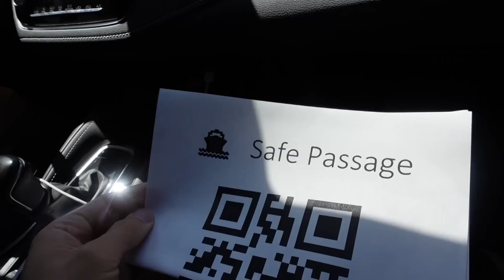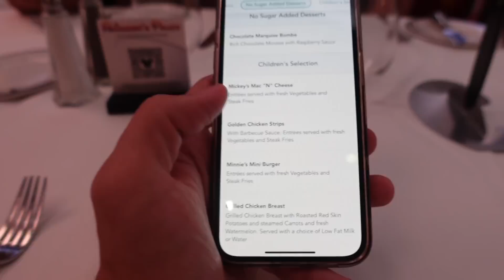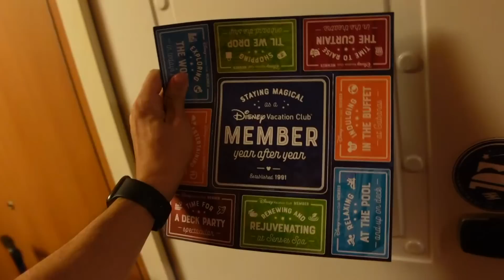Disney Cruise Line 2022 EMBARKATION DAY | Disney Dream Cruise Vlog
It's Embarkation day on Disney Cruise Line! In this Disney Cruise vlog, we board the Disney Dream out of Port Canaveral for our 4 night sailing with a stop in Castaway Cay and Nassau, Bahamas. I bring you along from the moment we arrive in the port until the end of our first day on the Disney Dream.

🛍 THINGS I USE :
FAT BURNER

A HUGE THANK YOU TO MY WONDERFUL PATRONS ❤️:
 Kent G.
 Greg B.
 J.D. S.
 Maureen and Shawn H.
 Michael C.
 Ty W.
 Brian B.
Kenneth P.
Marcia T.
Heidi J.
Carlos R.
Brandy C.
Kim Wyatt J.
Gene B.
Katherine
Libby W.
Vickie D.
Hein E.
Nathan W.
Kevin E.
Jessica C.